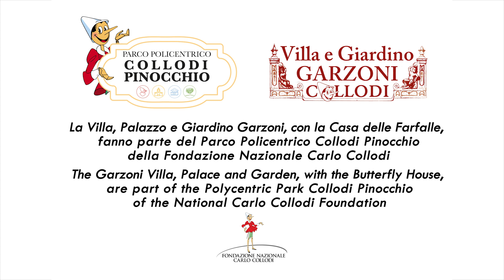Pinocchio storico giardino garzoni e casa delle farfalle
A Collodi i luoghi che hanno ispirato il romanzo più diffuso al mondo. Il giardino storico Garzoni ha ispirato lo scrittore, luogo noto, frequentato in quanto tenuto a battesimo dalla signora della maestosa Villa. Giardino barocco, di ispirazione illuministica, fa parte della Via Europea dei Giardini storici e dell'APGI, associazione parchi e giardini italiani. Monumento nazionale, ospita una serra tropicale che da marzo a fine ottobre è una splendida casa delle farfalle.